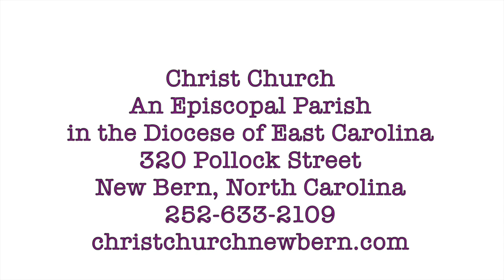W Thomas - Ash Wednesday Sermon - 03-05-14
The Sermon preached on Ash Wednesday, March 5, 2014, by The Rev. Dr. William Carl Thomas at Christ Church, New Bern, North Carolina.